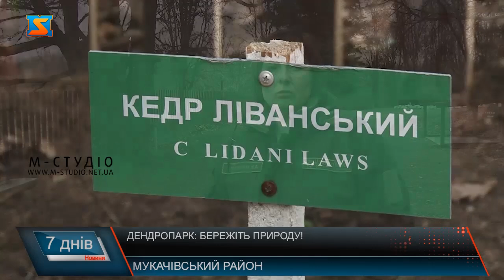Дендропарк: бережіть природу!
Шафранові поля дендропарку Березинка полонили серця відвідувачів. Тут усюди куди не глянь – суцільна фотозона з первоцвітів! Киянка Софія – уперше бачить червонокнижні квіти у такій кількості! Каже, вражає! Березинка весною -дуже атмосферне місце. Останні кілька тижнів, як зацвіли шафрани – тут сотні відвідувачів щодня!  З 34 гектарів дендропарку, фіолетові первоцвіти –займають майже 20 .  Червонокнижні у дендропарку не тільки шафрани Гейфеля. А ще багато дерев та кущів. Сюди приходять пізнавати природу цілими сім’ями. Знаходять багато цікавого. Розмаїттям рідкісних ролсин цікавий дендропарк і у науковому сенсі.  Тому прохання до відвіувачів – ходити стежками, спеціально огороженими і промаркованими по усій території дендропарку. Так не нашкодимо природі і  збережемо  рослинний світ! За легендою Ной побудував ковчег саме з кедра ліванського . Деревина дуже міцна та надійна.   То ж обираючи дендропарк для прогулянки, релаксу та пізнання, не забуваймо, що ми тут гості і треба бути толерантними  до природи! Адже це наша спадщина прийдешнім поколінням!